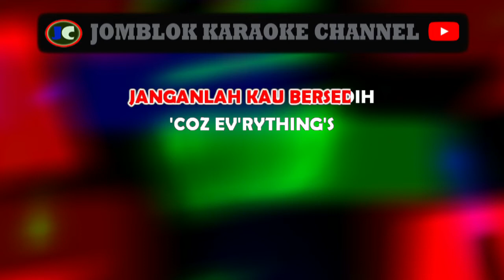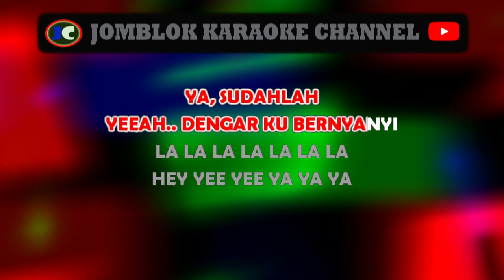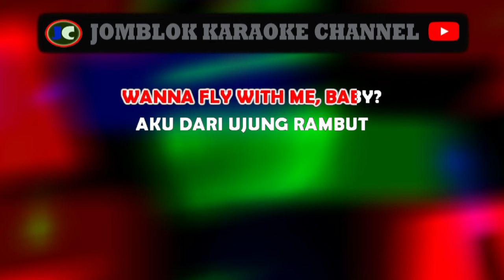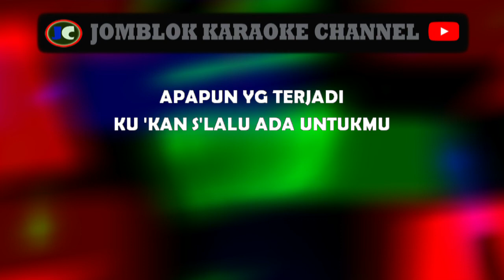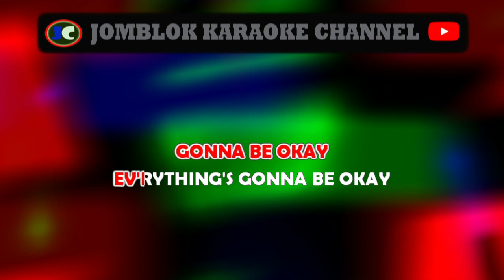Ya Sudahlah Karaoke - Bondan Prakoso